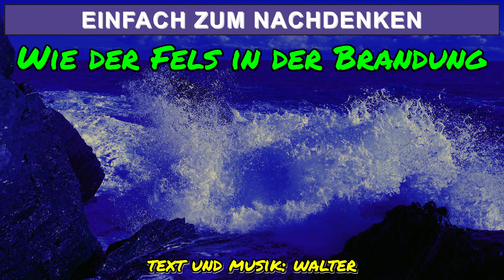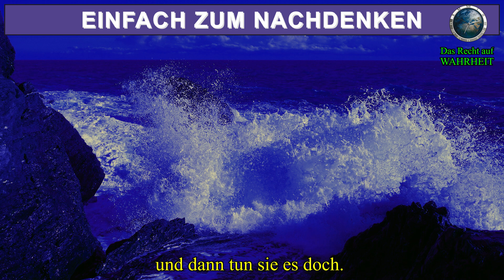EINFACH ZUM NACHDENKEN: Wie der Fels in der Brandung (Podcast)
Nachdem der Podcast der vorigen Woche („Die Masken fallen“ ) sehr gut bei unseren Zusehern angekommen ist, haben wir beschlossen, daraus eine regelmäßige Serie mit dem Titel „EINFACH ZUM NACHDENKEN“ zu machen.

Geplant ist vorerst, jede Woche einen kurzen Podcast zu veröffentlichen, der nicht nur zum Nachdenken anregen soll, sondern auch als Motivation in dieser schwierigen Zeit dienen soll.

Sendetermin für „EINFACH ZUM NACHDENKEN“ ist (vorerst) auf diesem Kanal jeden Freitag um 7 Uhr, auf unserem neuen Infokanal bereits einen Tag früher (Donnerstag um 19 Uhr). Hier noch der Link zu unserem Infokanal. Danke

Weiters wollen wir noch auf unseren neuen Informationskanal bei Telegram hinweisen. Hier ebenfalls der Link dazu

PS: Vielen DANK an all' unsere UNTERSTÜTZER, die mit ihrer Spende unsere Arbeit wesentlich unterstützen und uns solcherart auch ihre Wertschätzung zum Ausdruck bringen. Wir wissen dies wirklich sehr zu schätzen, nochmals VIELEN HERZLICHEN DANK!